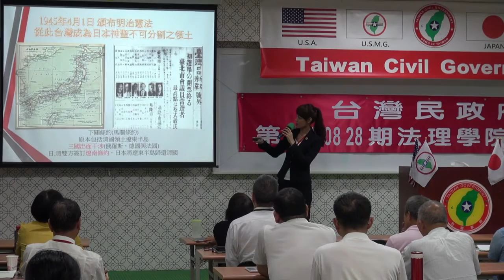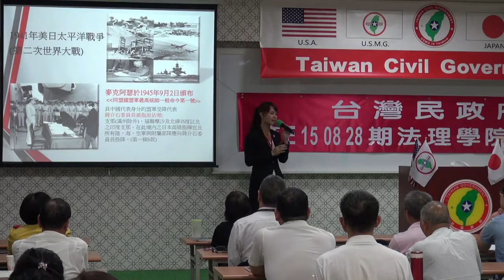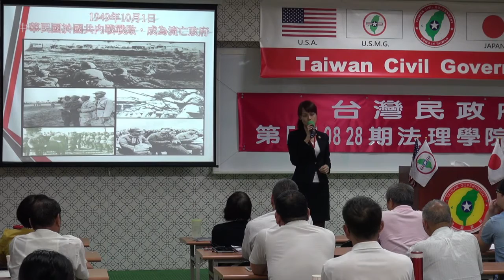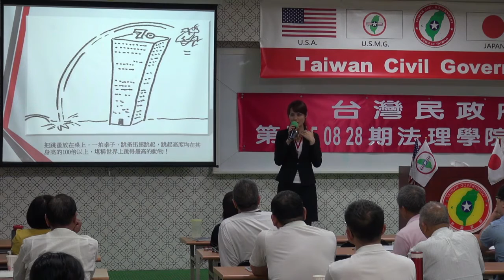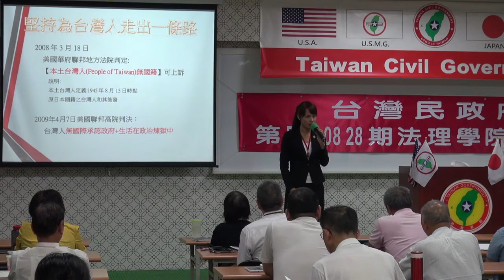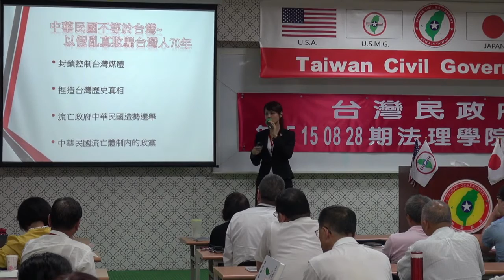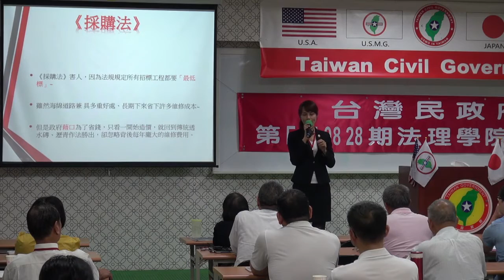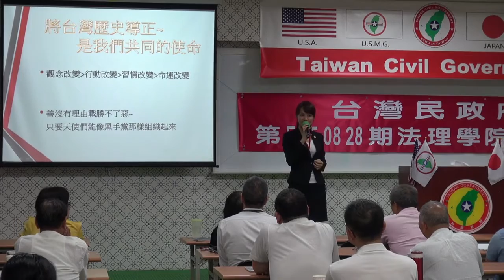150829-7b-歷史的軌跡-楊庭軒-台灣民政府第E150828期法理學院初級班